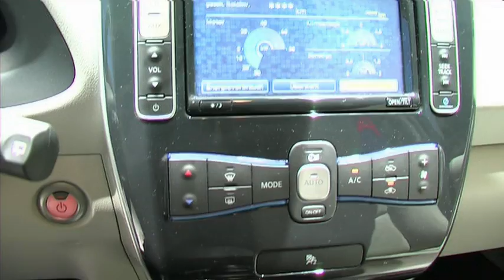Nissan Leaf 2011 - Autotalli.com